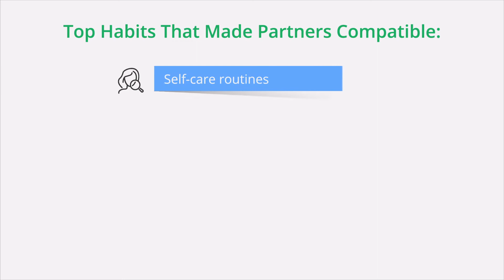How compatible are you and your partner?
If you and your partner can’t agree on what to watch on your next movie night, don’t sweat it.

Having opposite tastes may be a sign your relationship is thriving.

A new study shows that dissimilar tastes don’t necessarily spell out the failure of a relationship – and suggests that these differences might even enhance it.

Sixty-six percent of Americans who are dating or in a relationship reported that liking the same kinds of entertainment is actually not an important factor in their compatibility with their partner.

In fact, 68% reported that their tastes in books, movies, TV shows and other forms of entertainment are dissimilar from their partner’s.

And 85% even said that the differences in their and their partner’s taste in movies, music and video games have even introduced them to new titles they would never have considered, but ended up loving.

Commissioned by EliteSingles and conducted by OnePoll, the survey of 2,000 Americans who are dating or in a relationship probed both the behaviors and the more global factors that respondents believe formed the basis of the compatibility with their partners.

When asked which habits they felt made them most compatible with their partner, the answers were somewhat surprising.

While cleaning habits (32%), exercise habits (36%), eating habits (42%) and even morning / evening routines (41%) were all singled out as important factors, the habit that the largest percentage of respondents considered key to compatibility was actually their self-care routines (45%).

This marks a shift from the traditional notion of a couple as an intertwined unit to a partnership of individuals with distinct emotional needs and wants both separately and together – a mentality that Sophie Watson, a spokesperson for EliteSingles, says can only benefit couples.

“Taking care of yourself is so crucial to being a good partner that many don’t think about, so it’s heartening to see the survey data reflecting it,” Watson said.

“Spending time apart to relax, re-focus and develop your interests is a great practice for couples at any stage of their relationship.”

“Similar lifestyle goals and way of living in general,” “financial habits,” and “trust and truth” were among the other answers respondents offered when citing compatible habits.

Everyday routines aren’t the only things that can keep a couple together for the long haul, though.

Mutual respect and understanding (54%) was the top big-picture factor cited by respondents as crucial to compatibility.

Interests (52%) and goals for the future (49%) were of great significance for half of respondents, as well.

But another factor that loomed large was communication – specifically, the style of how they communicated to their partners that they loved them.

A full seven in 10 respondents claimed they and their partner communicate love the same way, which likely goes a long way towards streamlining communication.

“Communication and common goals are, hands-down, the most important components of a great relationship,” Watson added.

So the next time you’re tempted to squabble about what to watch on Netflix, it might be helpful to remember why you’re really with your significant other.

“No matter how compatible you are with your partner, compromise – at least on the small stuff – will always play a role.”